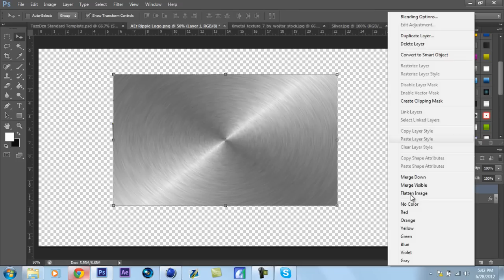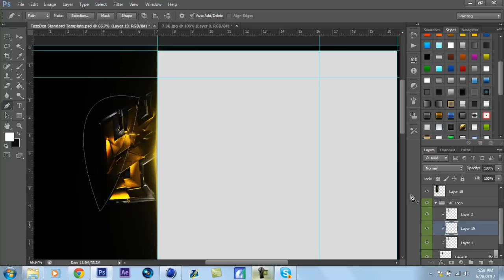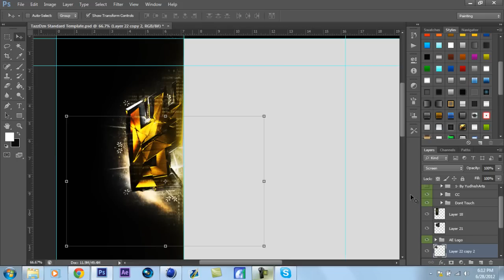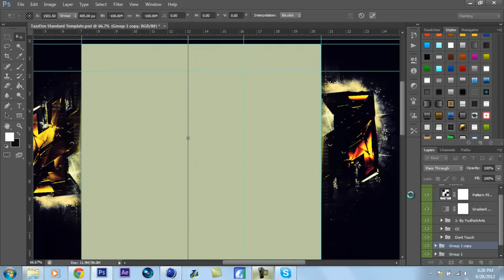Speed Art // AE BG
Here's a background speed art by me hope you enjoy and please like and give feed back on the background. This BG was done to try and get into AE!